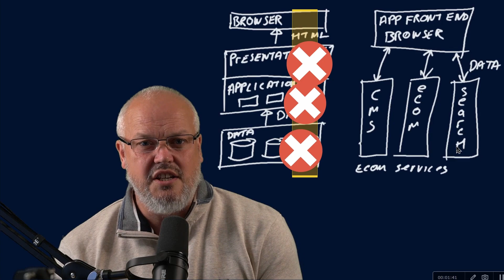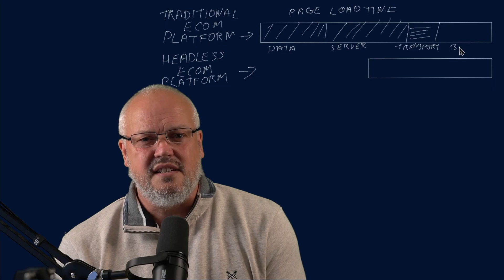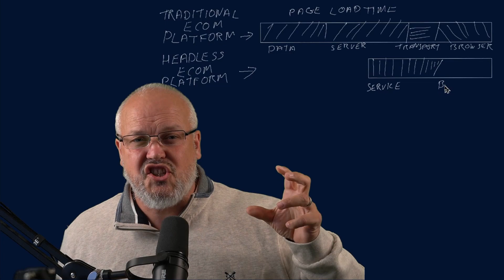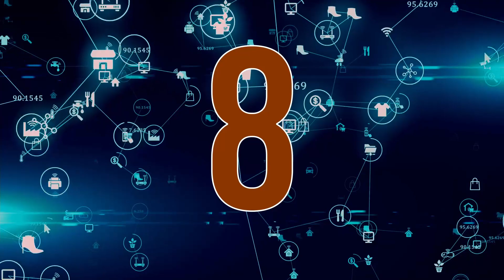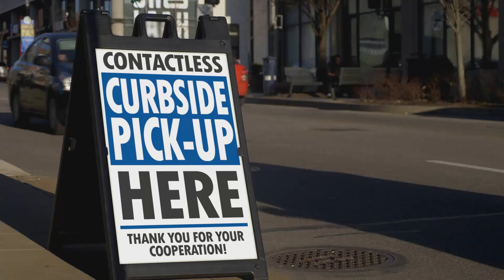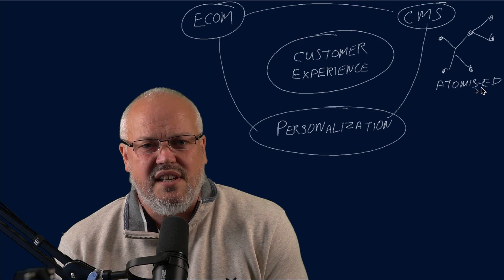13 Reasons Your eCommerce Business Should Go Headless Now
Do you know why so many eCommerce businesses are moving to headless?
Changes to the way we shop are not slowing but are accelerating. It's not just COVID causing these changes. But factors like emerging generations with far different expectations, technology innovations with new ways to engage in different channels, and social-economic structural changes.

What is clear is our current eCommerce systems are struggling with today's requirements.  We need eCommerce systems that can deliver what we need right now but is also ready for the unknown unknowns of the future.  If you don't realize this, or you realize it too late, you may become yet another statistic of those businesses that were just great in their time.

This list is a consolidation of why I believe Headless and MACH based architectures are our best choice for eCommerce businesses now and in the future.

Most of what I have learned in the MACH / Headless world has been while building Amplience headless CMS, DAM and dynamic media services take a look here

00:00 reasons for headless intro
01:38 countdown reasons for headless
08:59 conclusion